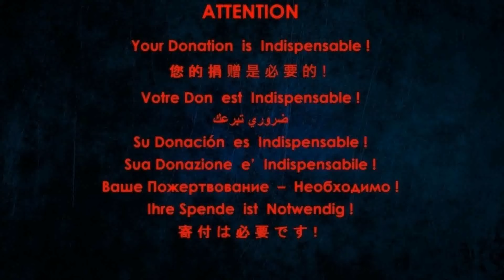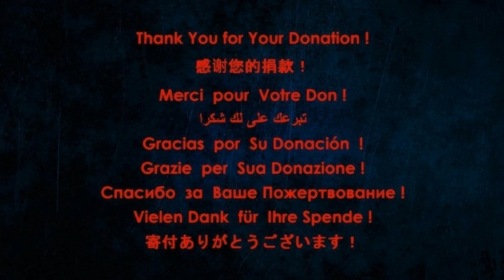G.F. Handel - Sonata for Flute and Continuo in E Minor HWV 359b Op.1 No.1, I - Grave